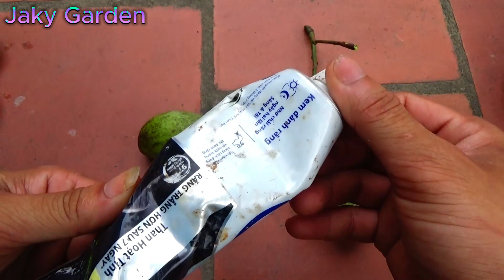SUPER SPECIAL TECHNIQUE for propagating MANGO trees, growing super fast#garden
Thank you for watching and interested in my channel, please leave a comment if you have any questions about the video, I will answer everyone's opinions, thank you very much and have a good day.
- rooting hormone
- new viral video
- GraftingMultiple branches